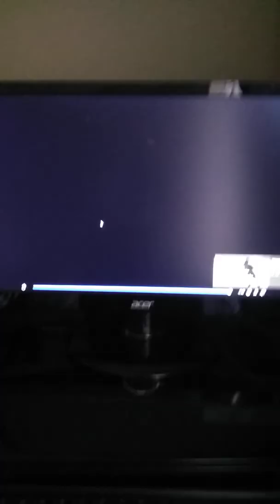Grupo SOL Y OASIS DE ALBERTO ARAGON En Vivo Desde El Salon Valencia La Bibora De La Mar 2014.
La Bibora De La Mar Año 2014.. Salon Valencia.